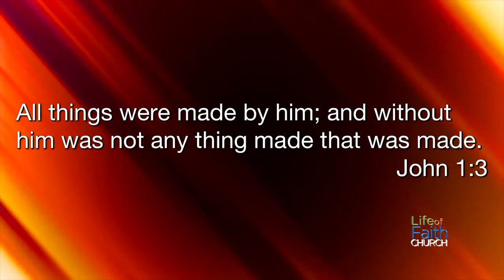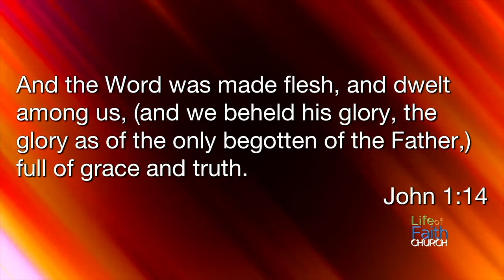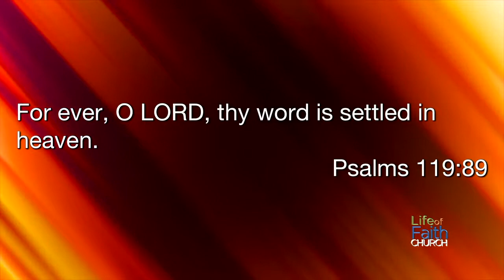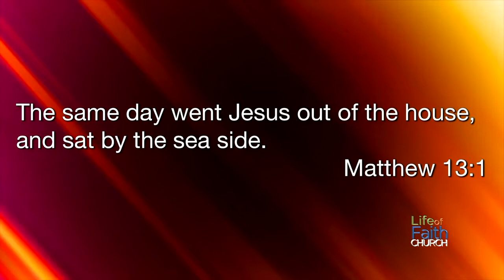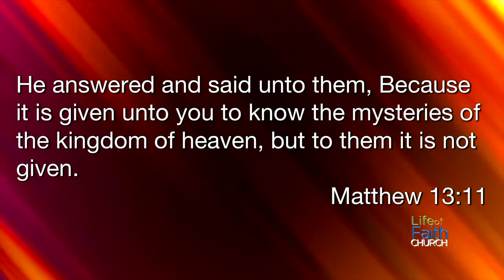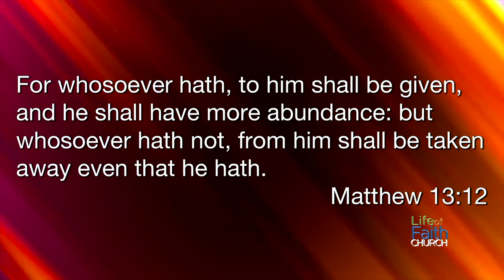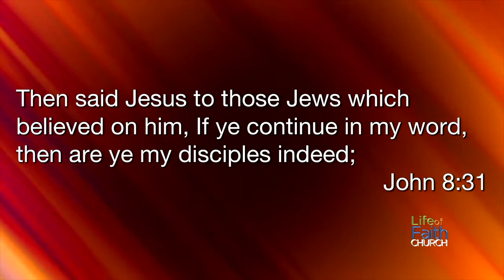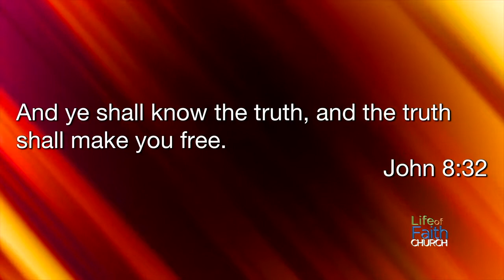Living the Changed Life (1) (6-10-18)